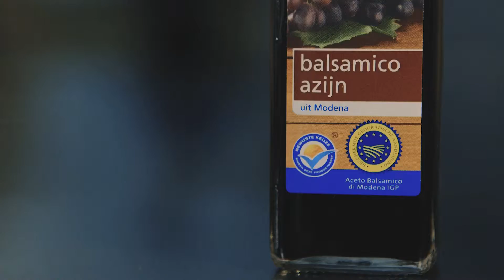Zeeuwse Kost aflevering 02 Zeeuwse risotto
Een lekkere risotto variant op basis van Zeeuwse Vlegel.

Ingrediënten:

1 Ui
2 teentjes knoflook
1 fles witte wijn
zout peper
1 citroen
1 bos verse basilicum
1 rode paprika
1 broccoli
1 bakje Cherry tomaatjes(250gram)
1 x groenten bouillon
2 x kipfilet
1 kg Zeeuwse vlegel
1 flesje balsamico azijn
1 fles zonnebloem olie

Bereiden:

Snipper de ui in blokjes. Hak de knoflook fijn. Snij de paprika in grove blokjes. Snij de broccoli in kleine roosjes
Maak een bouillon van circa 3 deciliter.

Doe wat olie in een pan en laat het matig warm worden. Laat hier in de ui en de knoflook zachtjes fruiten. Daarna de Zeeuwse vlegel erbij en even goed doorroeren, en laten garen. Blus het geheel af met wat witte wijn. Als de wijn is verdampt, voeg dan de bouillon toe, steeds een klein beetje net zolang totdat je bouillon op is en de vlegel gaar is, dit heeft 10 min nodig. Doe de cherry tomaatjes in een bakje dat in de oven kan, klein beetje zout erover met wat olie en een paar druppels balsamico azijn. Oven op 170 graden en 10 min in de oven.

Ondertussen zetten we een pan met water en zout op om de broccoli roosjes te gaan blancheren (beetgaar maken). Voeg je broccoli pas toe als je water kookt. Blancheer de broccoli 3 a 4 minuten.
Giet het water af en zet de broccoli even aan de kant. Snij de kip in dunne reepjes en zorg dat de gril pan heet is, (gewoon bakken kan natuurlijk ook), grill de kip in 2 min gaar en voeg wat zout en peper toe.

Zo, de vlegel is nu klaar, alleen nog de paprika en broccoli er doorheen roeren en de vlegel in een diep bord serveren, speels de tomaatjes erop leggen, de basilicum grof plukken en als laatste een beetje citroen rasp erover heen.

Eet smakelijk